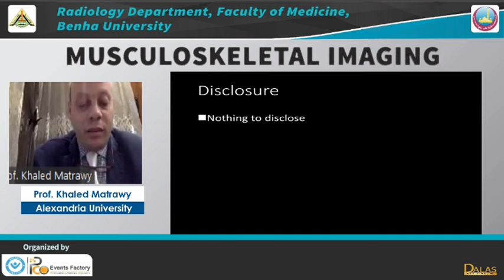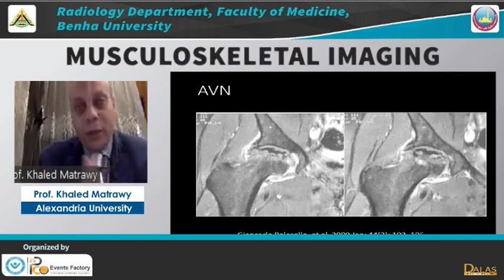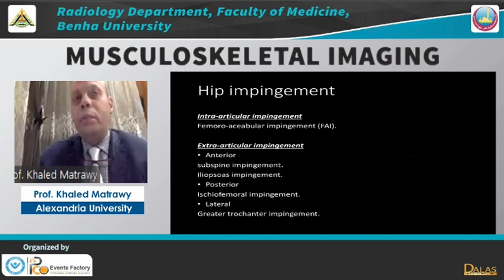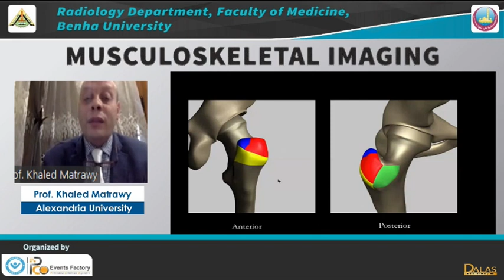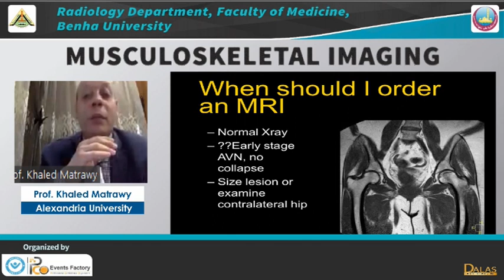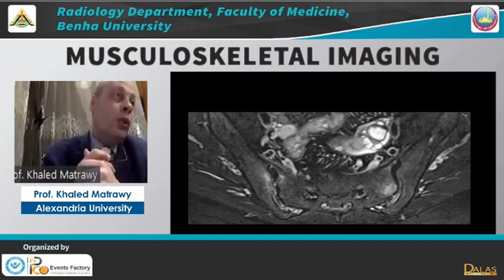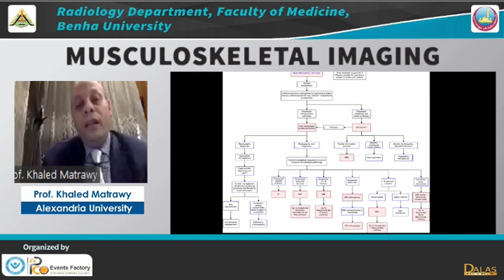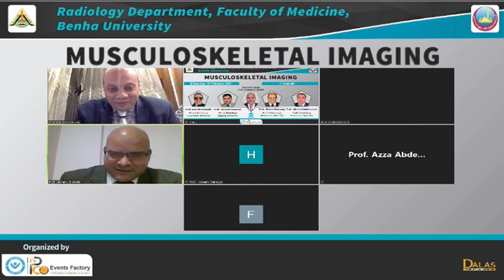It is not only AVN: MRI of adult hip.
Radiology Course
Musculoskeletal Imaging

Prof. Khaled Matawry